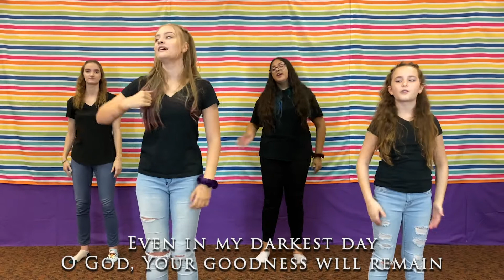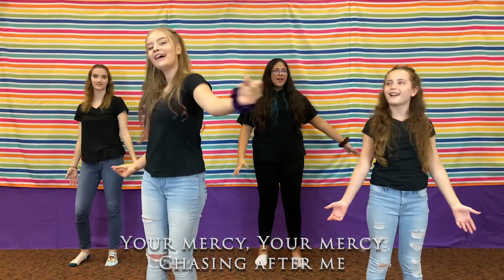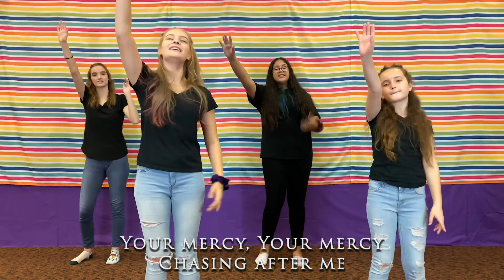Story Time - Week 1 | Carefree Kids Preschool